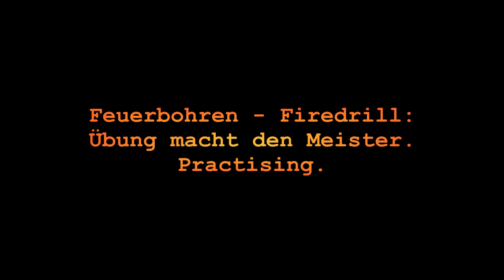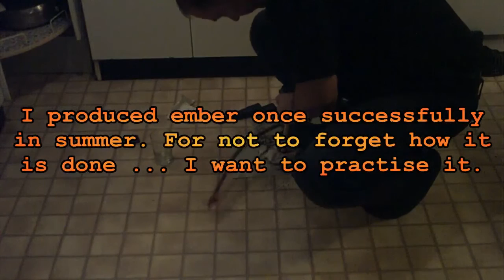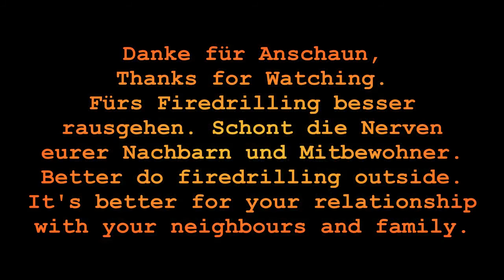Firedrilling - Exercise / Feuerdrill - Übung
Ich wollte mal wieder mit dem Feuerdrill  üben. Im Sommer habe ich es schon mal geschafft.
Just practising with the fire-drill. I made it once successfully in summer.

Okay indoor, aber ging grad nicht anders. ;-)